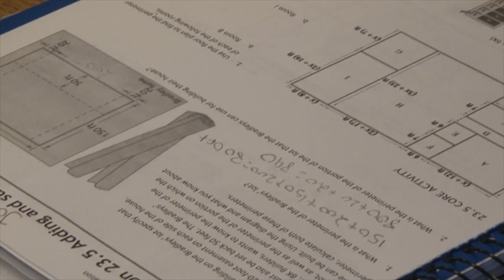TRAILER | Teaching: Effective Strategies in Chicago Public Schools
Find out how teachers at Chicago's Roosevelt High School turned around their math program with a unique new math curriculum that is getting impressive results.

How can we replicate this kind of success across Chicago?